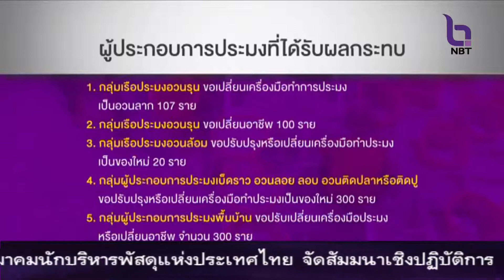รู้เรื่องรัฐ เที่ยง 14 มีนาคม 2559